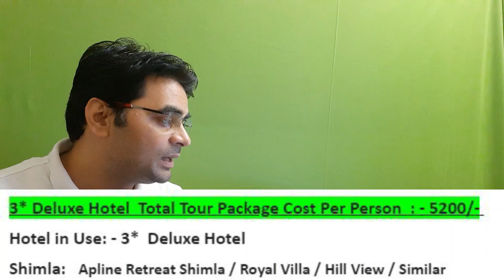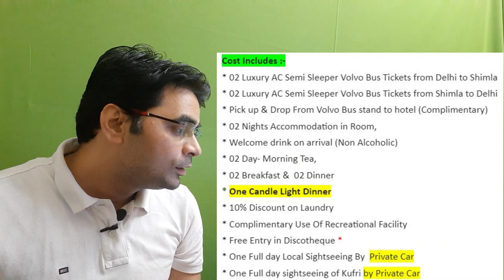Shimla Cheapest Volvo Tour Package @5200 P.P/- | Call Gorav Kumar:80104-28280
Shimla Cheapest Volvo Tour Package Ever | 5200 P.P/-  | Minimum 4 Person Required For This Offer.
Call or Whatsapp Gorav kumar:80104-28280
I am very much active on social media.